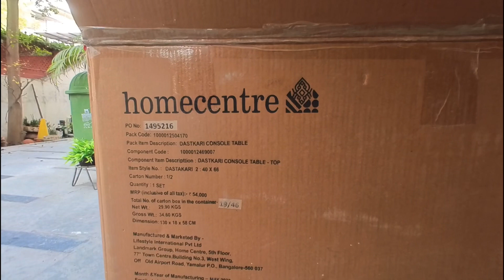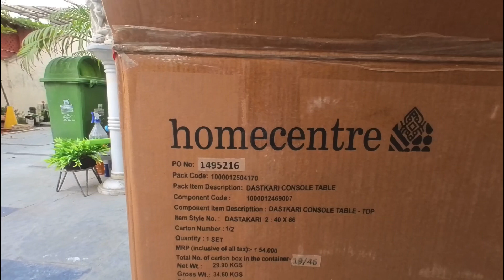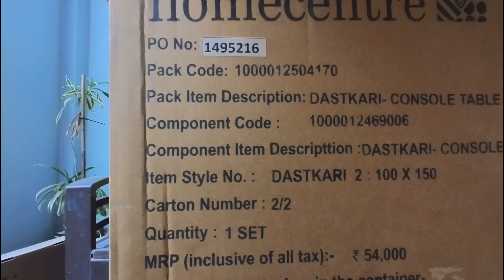Home Centre Dastkari Marble Top Console Table Buying Experience & Review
Dastkari collection is a beautiful fusion of traditional Indian handicrafts and modern design aesthetics, creating pieces that are both functional and visually striking. Shop this exclusively curated range at store or online.